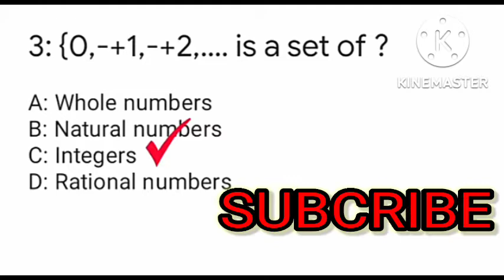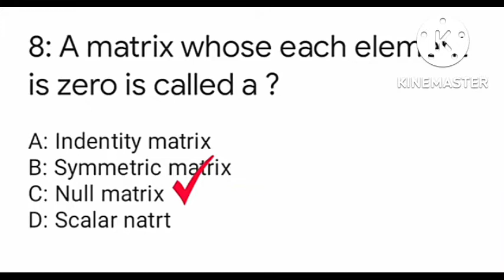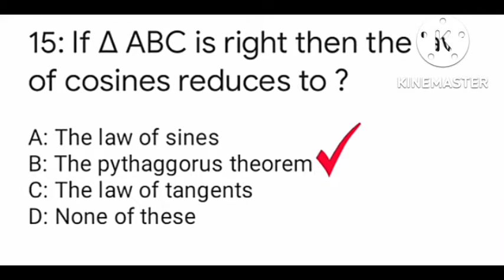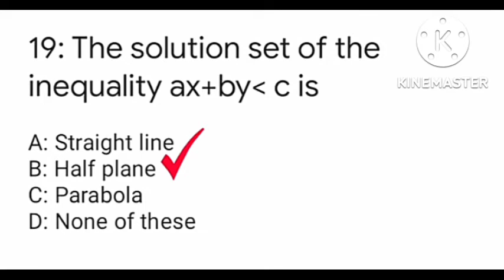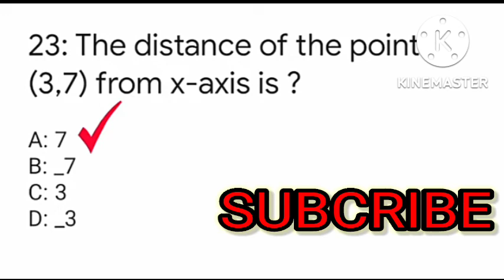//All University Entery test mcqs Mathmetics mcqs//. Educational jiskani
mathmetics mcqs
mathmetics entery test mcqs parperation class 11th,12th
mathematics mcqs for entry test with answers
mathematics entry test mcqs
mathematics mcqs for entry test with answers pdf
mca 11th grade math practice test
mathmetics entery test mcqs parperation class 11th 12th ave
mathmetics entery test mcqs parperation class 11th 12th avenue
mathmetics entery test mcqs parperation class 11th 12th anniversary
mathmetics entery test mcqs parperation class 11th 12th amc
mathmetics entery test mcqs parperation class 11th 12th amendment
mathematics entry test mcqs preparation class 11th 12th and 13th
mathmetics entery test mcqs parperation class 11th 12th birthday
mathmetics entery test mcqs parperation class 11th 12th book
mathmetics entery test mcqs parperation class 11th 12th brooklyn
mathmetics entery test mcqs parperation class 11th 12th bronx
mathmetics entery test mcqs parperation class 11th 12th congress
mathmetics entery test mcqs parperation class 11th 12th class
mathmetics entery test mcqs parperation class 11th 12th century
mathematics entry test mcqs preparation class 11th 12th doctor
mathmetics entery test mcqs parperation class 11th 12th education
mathmetics entery test mcqs parperation class 11th 12th exam
mathmetics entery test mcqs parperation class 11th 12th elementary
mathmetics entery test mcqs parperation class 11th 12th edition
mathmetics entery test mcqs parperation class 11th 12th edison
mathematics entry test mcqs preparation class 11th 12th edition pdf
mathmetics entery test mcqs parperation class 11th 12th floor
mathmetics entery test mcqs parperation class 11th 12th fret
mathmetics entery test mcqs parperation class 11th 12th fre
mathmetics entery test mcqs parperation class 11th 12th fl
mathematics entry test mcqs preparation class 11th 12th fret portland
mathmetics entery test mcqs parperation class 11th 12th grade
mathmetics entery test mcqs parperation class 11th 12th grade math
mathmetics entery test mcqs parperation class 11th 12th grade reading
mathmetics entery test mcqs parperation class 11th 12th house
mathmetics entery test mcqs parperation class 11th 12th hive
mathematics entry test mcqs preparation class 11th 12th house synastry
mathematics entry test mcqs preparation class 11th 12th hole
mathmetics entery test mcqs parperation class 11th 12th international
mathmetics entery test mcqs parperation class 11th 12th int
mathmetics entery test mcqs parperation class 11th 12th inst
mathematics entry test mcqs preparation class 11th 12th imam
intermediate mathematics quiz 12
mathematics entry test mcqs preparation class 11th 12th judicial circuit
mathmetics entery test mcqs parperation class 11th 12th kingdom
mathmetics entery test mcqs parperation class 11th 12th kindle
mathmetics entery test mcqs parperation class 11th 12th kk
mathmetics entery test mcqs parperation class 11th 12th kap
mathmetics entery test mcqs parperation class 11th 12th letter
mathmetics entery test mcqs parperation class 11th 12th lottery
mathmetics entery test mcqs parperation class 11th 12th library
mathmetics entery test mcqs parperation class 11th 12th level
mathmetics entery test mcqs parperation class 11th 12th long
mathematics entry test mcqs preparation class 11th 12th level intellect
mathmetics entery test mcqs parperation class 11th 12th man
mathematics entry test mcqs preparation class 11th 12th man foundation
mathmetics entery test mcqs parperation class 11th 12th nyc
mathmetics entery test mcqs parperation class 11th 12th night
mathmetics entery test mcqs parperation class 11th 12th new york
mathmetics entery test mcqs parperation class 11th 12th ny
mathmetics entery test mcqs parperation class 11th 12th new
mathematics entry test mcqs preparation class 11th 12th night summary
mathematics entry test mcqs preparation class 11th 12th national day
mathmetics entery test mcqs parperation class 11th 12th order
mathmetics entery test mcqs parperation class 11th 12th oz
mathmetics entery test mcqs parperation class 11th 12th ord
mathmetics entery test mcqs parperation class 11th 12th os
mathmetics entery test mcqs parperation class 11th 12th oakland
mathematics entry test mcqs preparation class 11th 12th of never
mathmetics entery test mcqs parperation class 11th 12th place
mathmetics entery test mcqs parperation class 11th 12th percentile
mathmetics entery test mcqs parperation class 11th 12th pa
mathmetics entery test mcqs parperation class